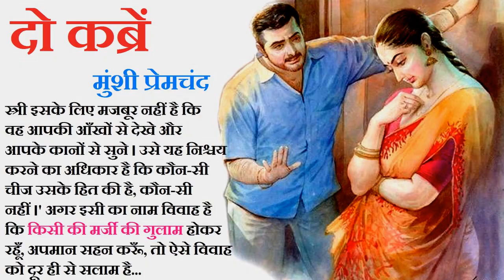दो कब्रें ॥ मुंशी प्रेमचंद ॥ Do Kabrein ॥ Munshi Premchand Story ॥ The Golden Stories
Writer - मुंशी प्रेमचंद ॥ Munshi Premchand

Munshi Premchand - मुंशी प्रेमचंद
मुंशी प्रेमचंद (31 जुलाई 1880–8 अक्तूबर 1936) का जन्म वाराणसी से चार मील दूर लमही गाँव में हुआ था। उनका असली नाम धनपत राय श्रीवास्तव था।उनकी शिक्षा का आरंभ उर्दू, फ़ारसी पढ़ने से हुआ और रोज़गार का पढ़ाने से। 1898 में मैट्रिक की परीक्षा के पास करने के बाद वह एक स्थानिक पाठशाला में अध्यापक नियुक्त हो गए। 1910 में वह इंटर और 1919 में बी.ए. के पास करने के बाद स्कूलों के डिप्टी सब-इंस्पेक्टर नियुक्त हुए।उनकी प्रसिद्ध हिंदी रचनायें हैं ; उपन्यास: सेवासदन, प्रेमाश्रम, निर्मला, रंगभूमि, गबन, गोदान ; कहानी संग्रह: नमक का दरोग़ा, प्रेम पचीसी, सोज़े वतन, प्रेम तीर्थ, पाँच फूल, सप्त सुमन ; बालसाहित्य: कुत्ते की कहानी, जंगल की कहानियाँ आदि।